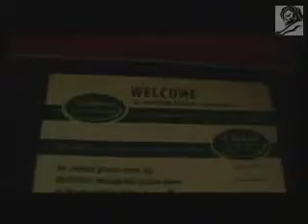アディダス フットボール TV CM Adidas Football Commercial Shunsuke Nakamura Del Piero +10 Japan vs Italy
ADIDAS フットボール プラス10 TV-CM 中村俊輔と仲間達の日本チーム vs デル・ピエロ率いるイタリアチーム